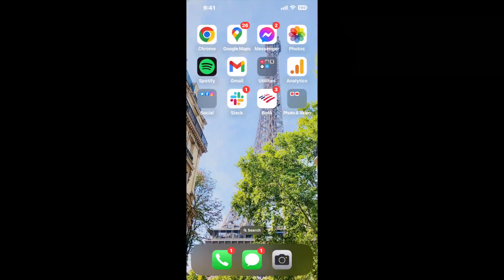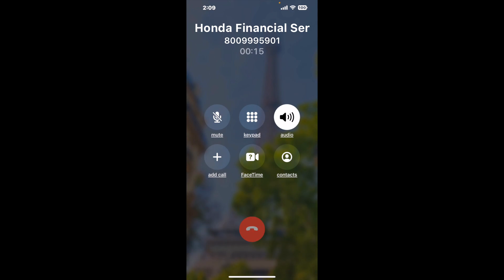Honda Financial Services Phone Number - How To Reach A Live Person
Honda Financial Services Phone Number Update - how to call the Honda Financial Services and get a live human agent on the phone.

    How can I speak to a live person at the Honda Financial Services?

    There are two methods to reach a live person:

    - 1.) by calling manually over and over again, get on a long hold, and then hope the call doesn't drop -- and I'll show you how to do that,
- 2.) use a calling tool that dials for you, stays on hold, and forwards a call to your phone number when an agent is on the line. (RECOMMENDED)

    - **Step 2**: select/search for "Honda Financial Services "
    - **Step 4**: kick back, relax, and wait for your phone to ring with a Honda Financial Services agent on the line!

    What is the best time to call theHonda Financial Services ?

    The best time to call the Honda Financial Services  is Wednesday and Thursday afternoons. ⚠️**WARNING**⚠️: please beware that you often need to dedicate an entire day to dialing over and over **just to get on hold**. Also, theHonda Financial Services  is notorious for *dropping calls even when you finally do get on hold*! So if you decide to start calling mid-week, due to excessive call volume, you may not be able to reach an agent until the following week or longer.

If you don't consider calling the Honda Financial Services a full-time profession, consider using a calling tool such as Claimyr to guarantee a callback with an agent on the line with zero hold time.